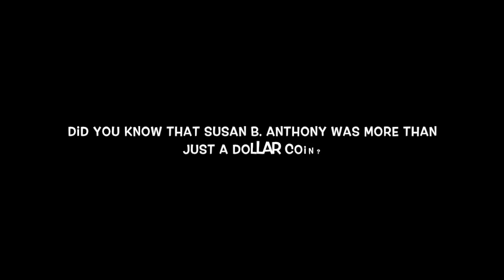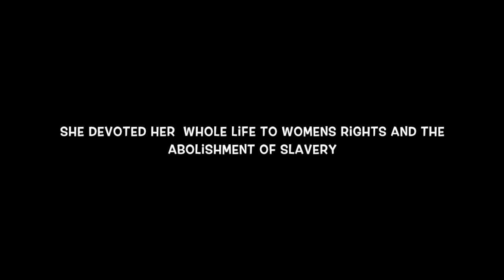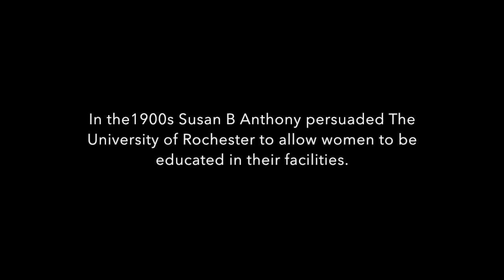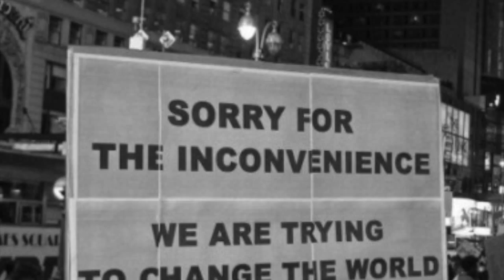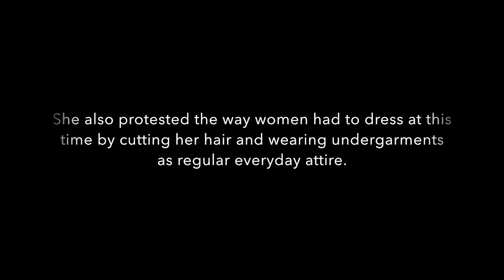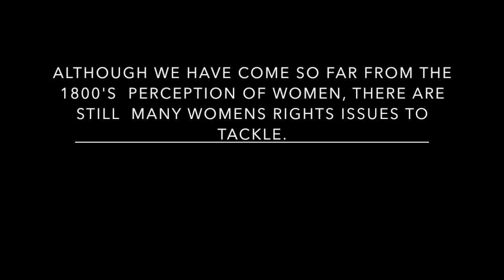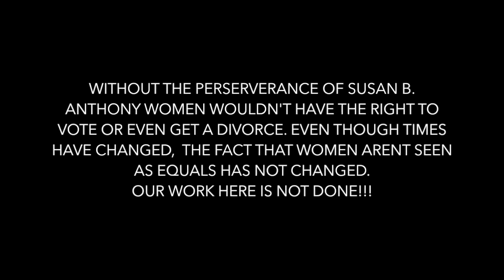Feminist Susan B. Anthony Movie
This Video is a school project for  AP U.S. History